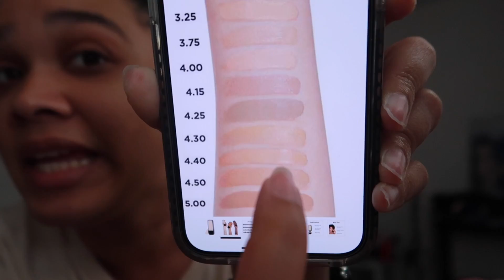DAY IN MY LIFE AS A STAY AT HOME MOM + WE WRE SICK UPDATE 🤒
WELCOME BCK TO OUR CHANNEL BABES

TODAY VLOG IS VERY SHORT I JUST WANTED TO SHOW U A BIT OF WHAT I DO AS A STAY AT HOME MOM AND TELL YOU THAT WE WERE SICK ND THAT THAT WAS THE REASON WHY I DIDNT UPLOAD NO VIDEO ... HOPE U ENJOY THIS VLOG BABES...